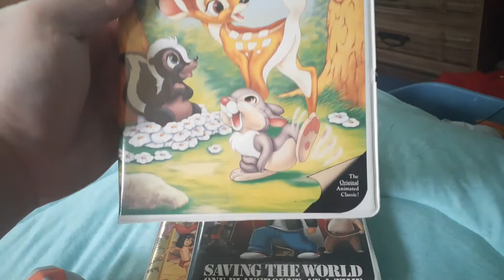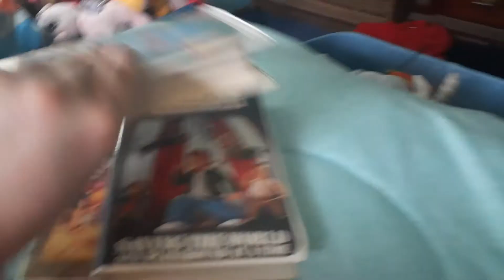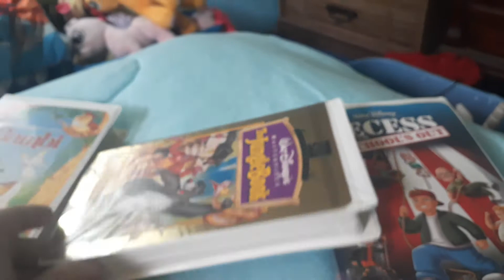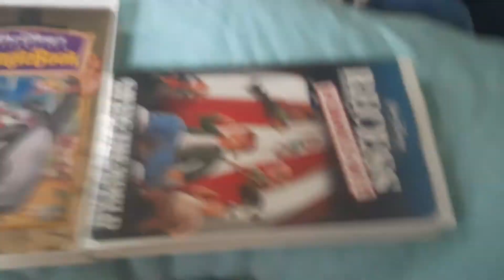DISNEY VHS UPDATE 8/11/21